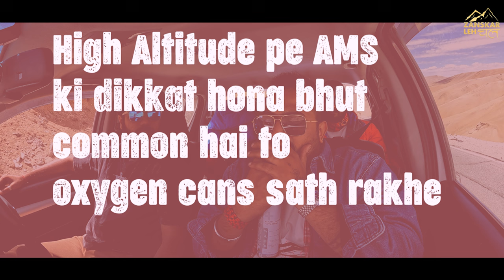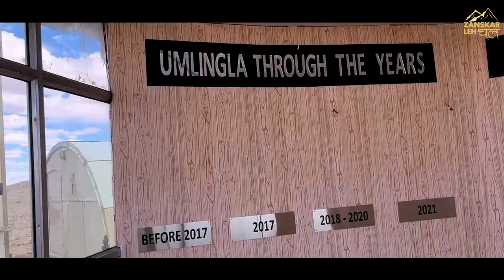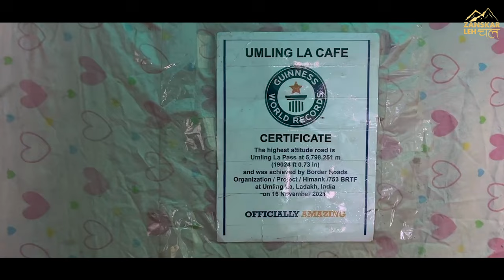Zanskar Leh Chal : Episode 4 "Top of the World" with Hilux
This road trip is more than just a drive; it's an adventure of a lifetime, filled with breathtaking sights and unforgettable experiences. Pack your bags, fuel up your vehicle, and get ready for the road trip of your dreams!

Scenic Drives: Experience winding roads flanked by towering peaks and endless valleys. The thrill of driving through dramatic terrains is unparalleled.
Adventure Awaits: Whether you're an avid photographer, a nature lover, or an adventure seeker, Umlingla Pass offers countless opportunities for exploration, from trekking to wildlife spotting.

EQUIPMENT I USE:
Sony Alpha 6500 (Vlog Camera)
DJI Mavic Air 2 Drone
GoPro Hero7 Black
GoPro Hero10
GoPro Adapter
GoPro Kit
GoPro Battery
GoPro Charger
GoPro ND filter
Fotopro Tripod
Sennheiser MKE200 mic
Anti-Fog Spray
Iphone 12

BIKE I USE:
Bajaj Dominar 400
Harley Davidson Street Bob

CAR I USE:
Kia Sonet